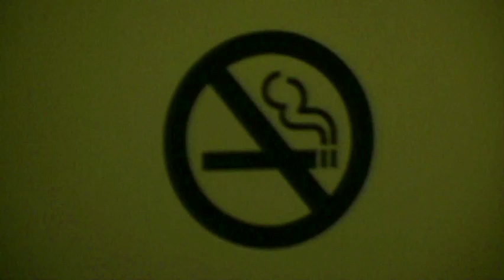Dylan in New York: Washington Square Hotel and 8th Street Bookshop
After hitting West Fourth and Jones and MacDougal to take in places he lived and posed and played, on our fourth and final video Dylan day we curl back around to the Square to take a peek inside a place for reading and meeting, and the second-most famous rock and roll hotel the city has to offer.